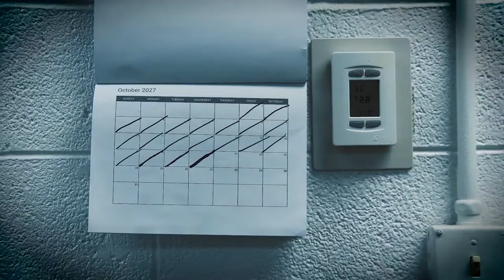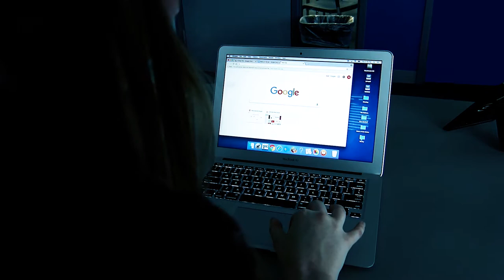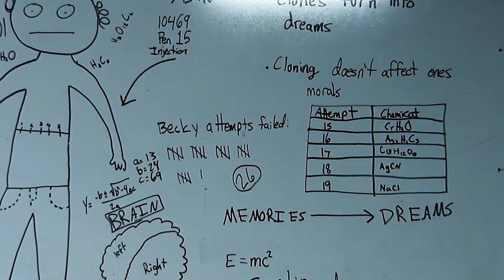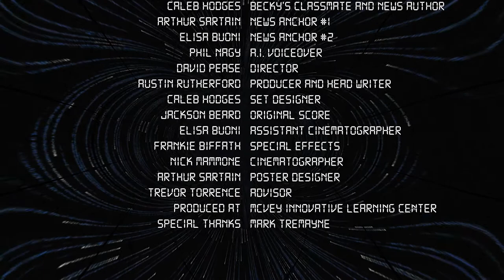Becky 27 (Original Short Film)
Created by Academy Vibe 2 students:
Austin Rutherford, David Pease, Jackson Beard, Frank Biffath, Nick Mammone, Caleb Hodges, Louis Sartain, Elisa Buoni, and Megan Woodruff.

Created exclusively for the Ten Day Film Challenge.

Every step of this film was performed by students at Hilliard's Innovative Learning Center.

**THIS FILM PLACED 3RD OVERALL OUT OF 150+ FILMS**
**THIS FILM WON BEST OVERALL MUSIC SCORE**